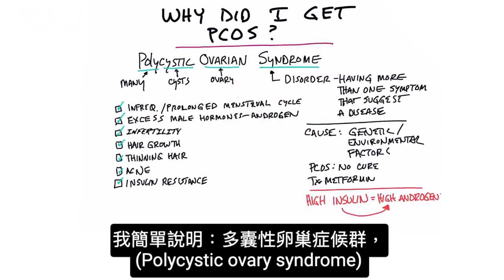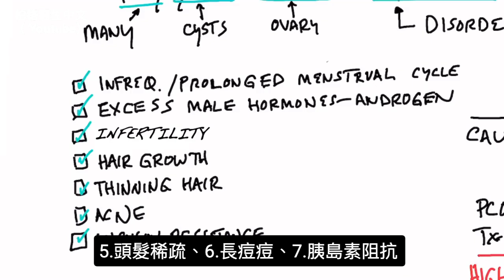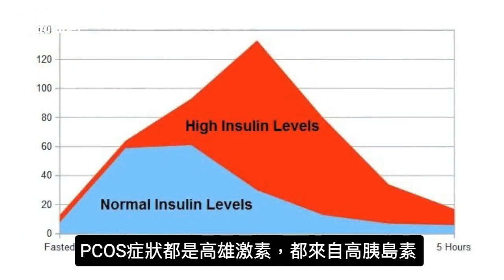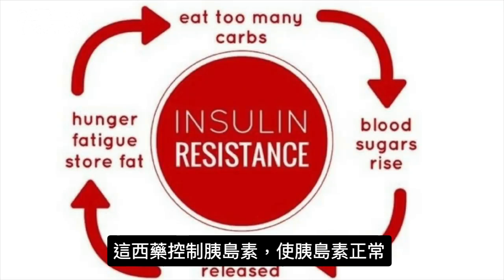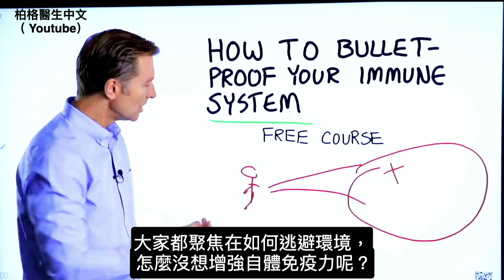多囊性卵巢症候群(PCOS) 與胰島素阻抗有關?自然療法,柏格醫生 Dr Berg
胰島素阻抗與多囊卵巢綜合症有關聯？
時間：
0:00 什麼是多囊卵巢綜合症(PCOS)？
0:56 PCOS 症狀
1:10 潛在的 PCOS 可能原因
3:48 防彈您的免疫系統 *免費課程只限美國！

柏格醫生dr berg 介紹什麼是 PCOS 以及什麼會導致 PCOS。
多囊卵巢症候群的症狀：
1. 月經次數少或延後
2. 過多的雄激素(androgens)
3. 不孕症
4. 體毛過多
5. 頭髮稀疏
6. 長痘痘
7. 胰島素阻抗

大多數網站 PCOS 的潛在原因是遺傳性的或環境性的。
但是， 柏格醫生判斷:高雄激素可能是由高胰島素引起的。
高雄激素可能會導致 PCOS 的許多症狀。

不幸的是，很少檢查胰島素水平。無法通過檢查血糖水平來真正確定胰島素的情況。
你實際上可能有正常的血糖、但仍然有高胰島素。

如果你不確定是什麼導致高胰島素，我有很多關於這個主題的其他視頻。
觀看這些視頻並開始健康生酮飲食和間歇性斷食。

艾瑞克柏格(Dr Eric Berg)醫生介紹：
56歲，脊椎醫生， 他是弗吉尼亞州、加利福尼亞州和路易斯安那州的3州脊椎科醫生，￼執照一直維持有效。他是全球知名的健康生酮飲食和斷食專家，也是《新體型指南》和KB Publishing出版書作者。